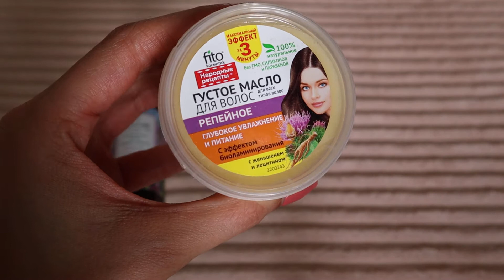Мои покупки ухода и декоративной косметики. Лето 2021. GEV MUA Ne blednaya, BIOTHAL, MAC и т.д.